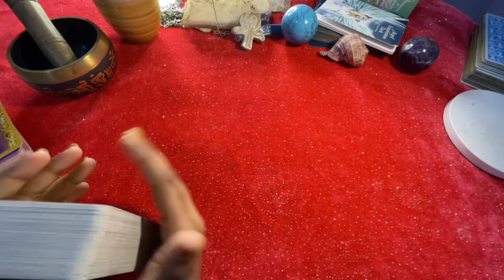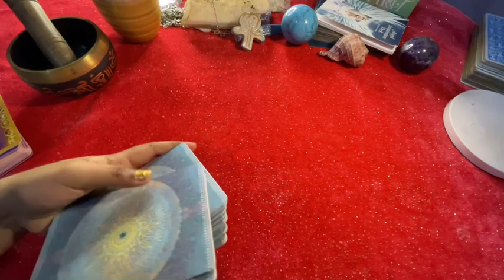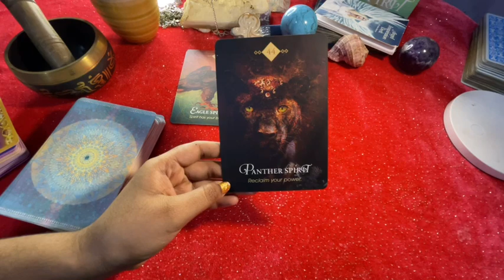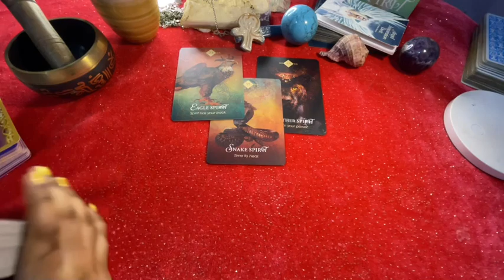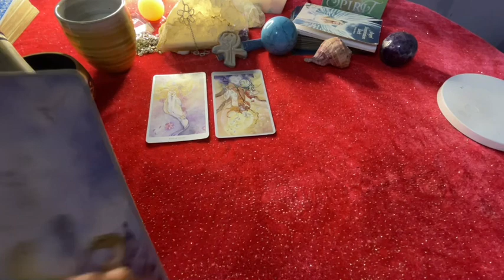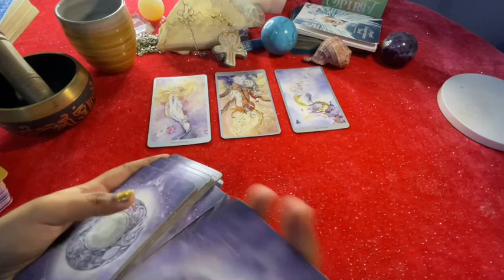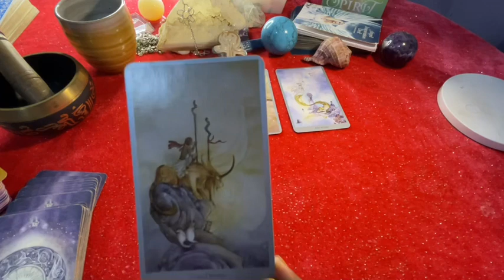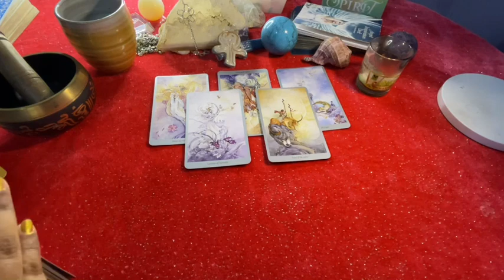Pisces - daily love tarot♓💞 *Deep !!!* *Must watch*YOU BOTH ATE INSEPERABLE!!😱25TH JUNE 2021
✨❤Hi my lovely  pisces How are you all doing? Hope your all having an wonderful day

please support me follow me❤️🙏

                            FIVERR
                       PROCEDURE

                                                         vibutha_love_divinations

Decks/Accessories I Use:

OK Tarot - https:
Witches Tarot
Dark Mirror -
Rider Waite -
Romance Angels
Angel Answers
White Sage
Palo Santo
Golden Girl's Tarot
Soul's Journey
Secret Garden